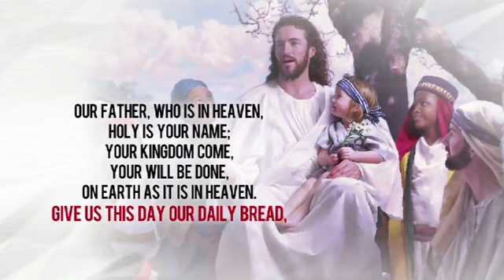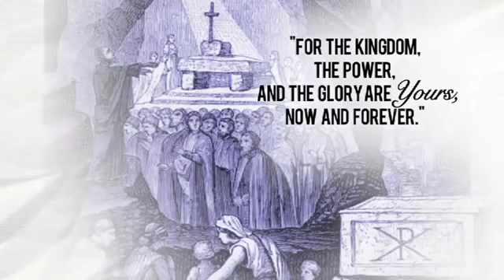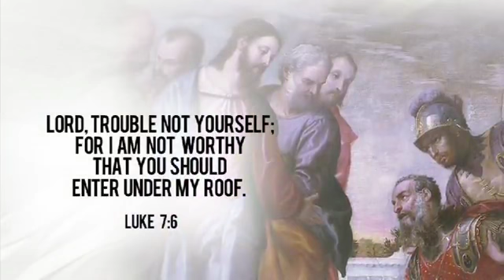The Word Exposed Liturgy of the Eucharist3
Divyakarunya Mariyabhavan, Mallappally - Emmaus: MCBS Retreat and Counselling Centre at its Birth Place.
Director: Fr Eappachan Kizhakkethalackal MCBS (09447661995, 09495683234)